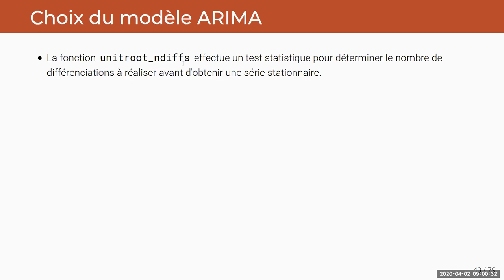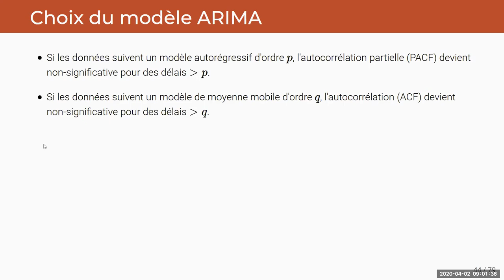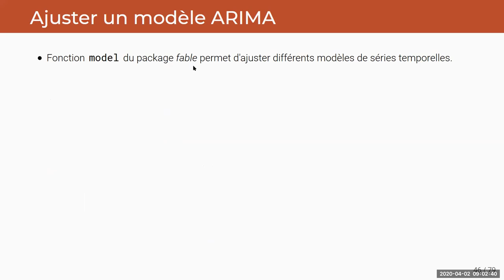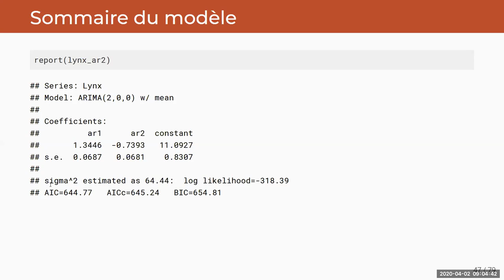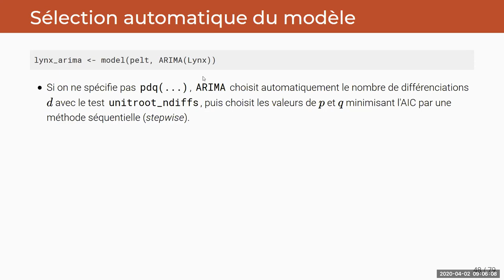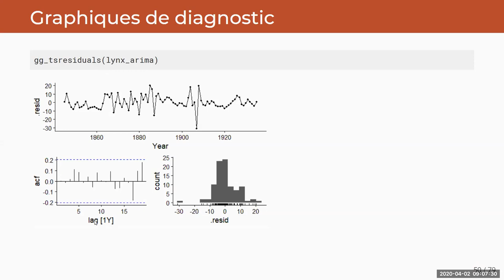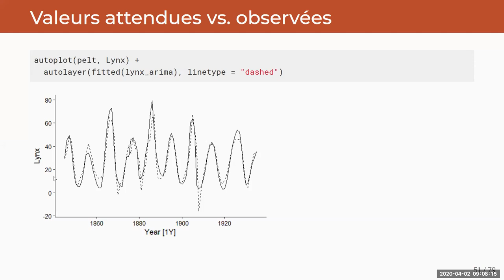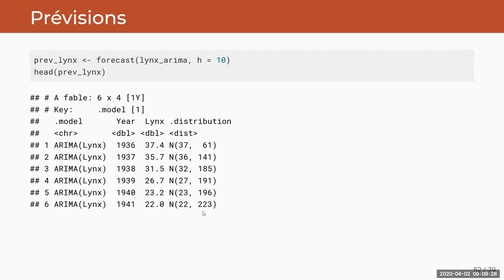ECL8202, Cours 11.4 Modèles ARIMA dans R: Exemple 1